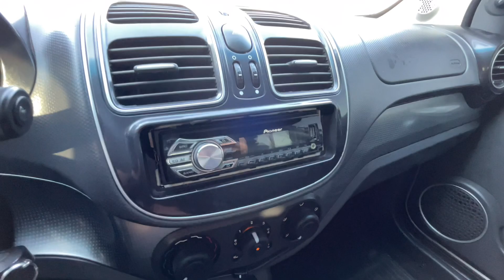GRAND SIENA 1.4 ATTRACTIVE 2013/2013, ESPECIFICAÇÕES E CONSUMO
DEMONSTRAÇÃO PARA VENDA GRAND SIENA 1.4 ATTRACTIVE 2013/2013

ESTAMOS LOCALIZADO EM GUARACIABA DO NORTE CEARÁ A 300 KM DE FORTALEZA